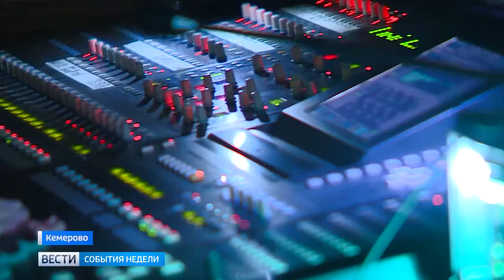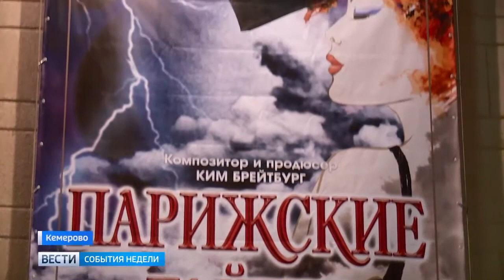Вести.Кузбасс. События недели от 27 12 2020